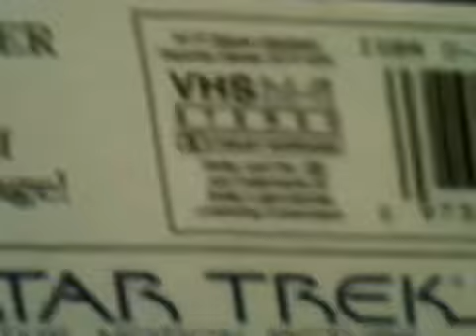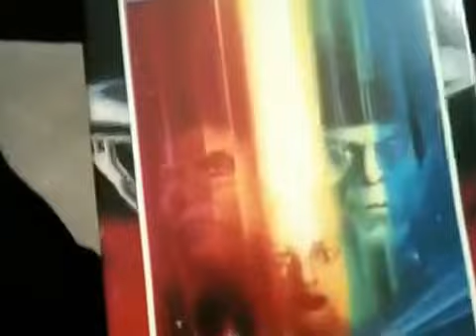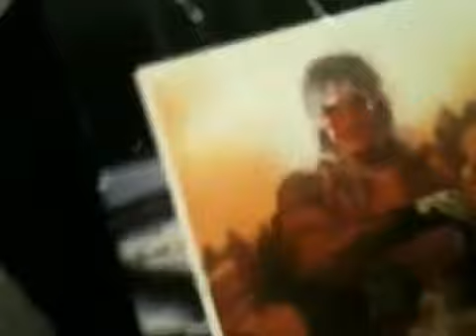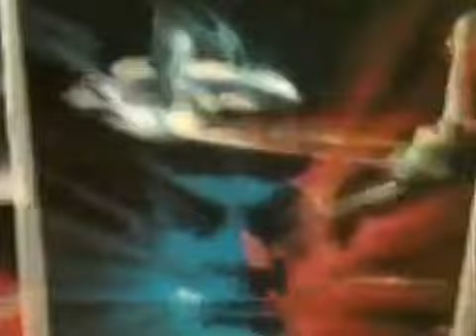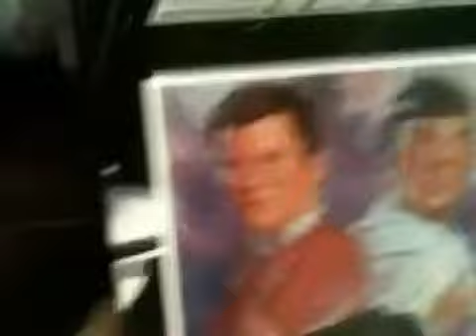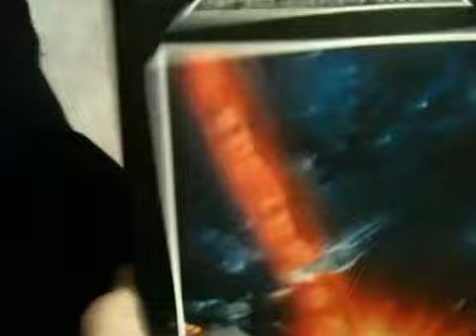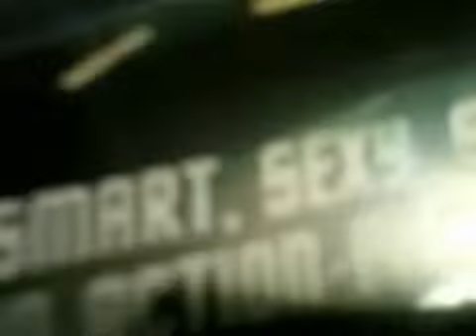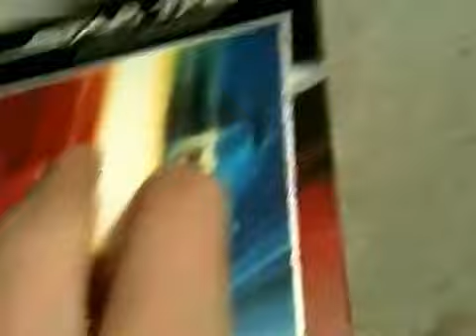Star trek movie reviews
Bomb eats Spock